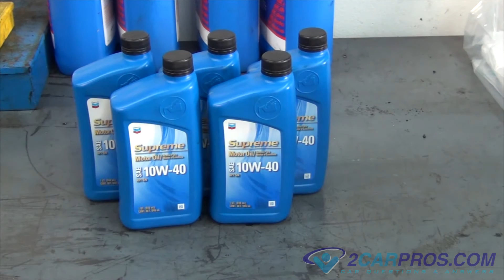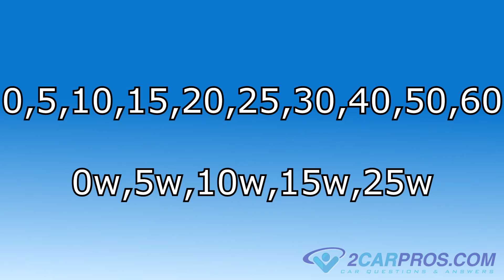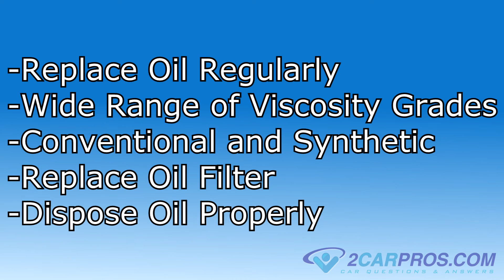Autoshop 101: Engine Oil Class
In this autoshop 101: we explain engine oil.

If you have any further interest please visit